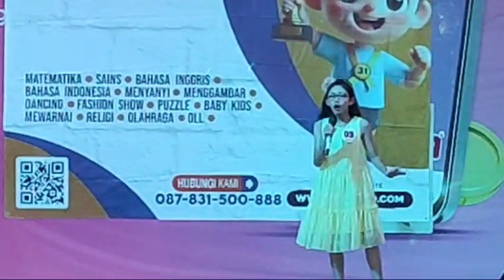A Whole New World cover by Raisa